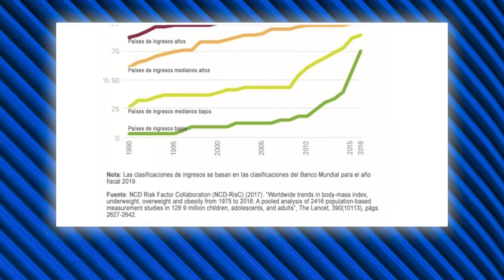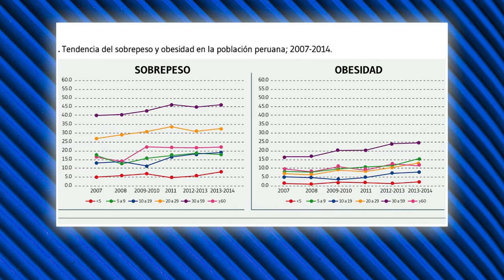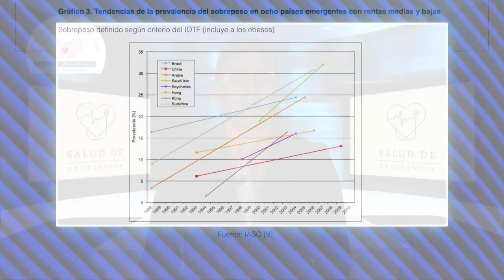Salud de Excelencia: la obesidad